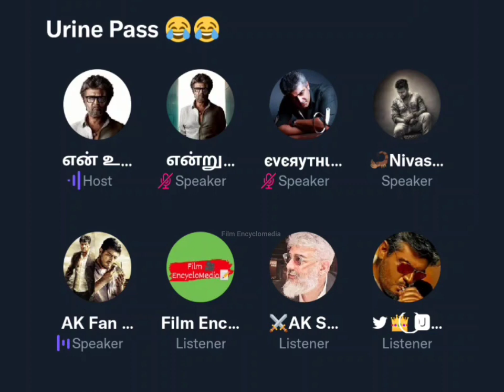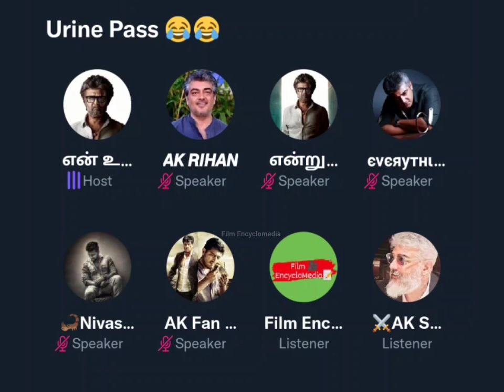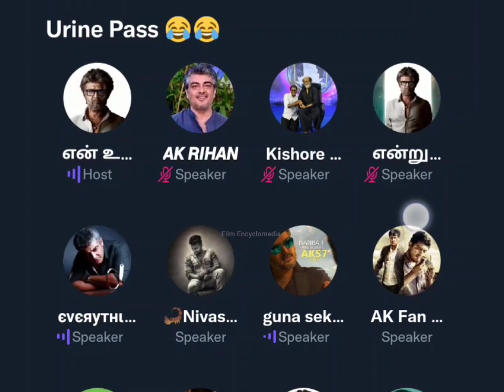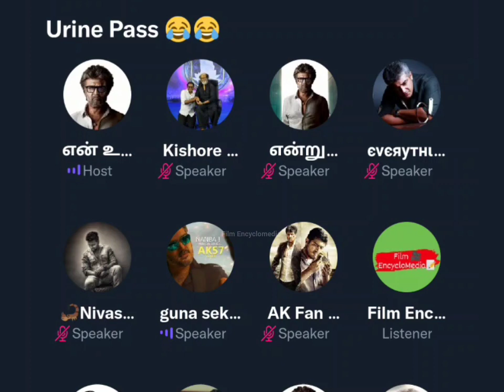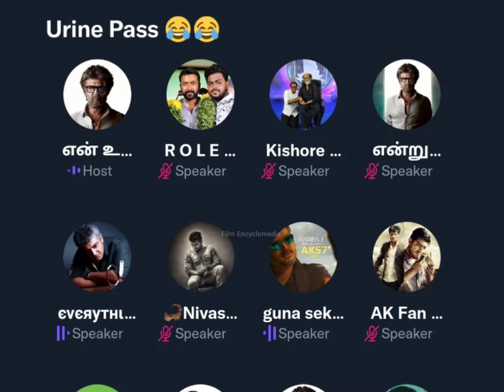Karthik Ravivarma தைரியம் இருந்தால் எங்க Space-க்கு வாடா- Rajini Fan | Twitter Timepass Space